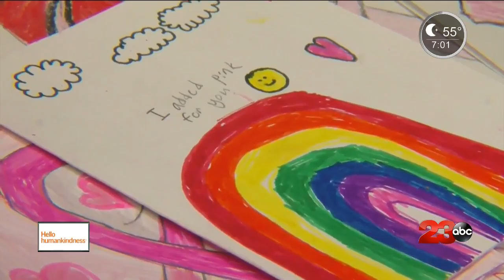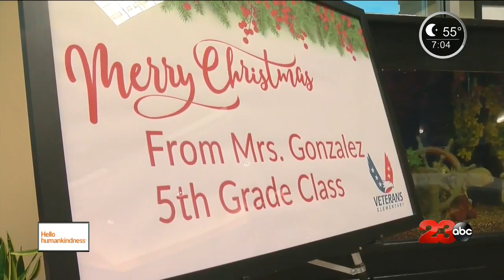Students make Christmas cards for cancer patients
Cancer patients in Kern County receive cards and treats from students